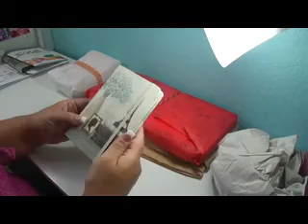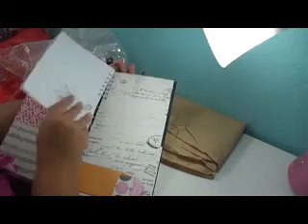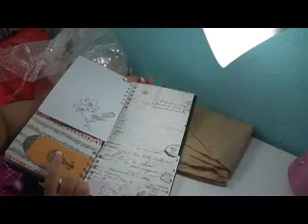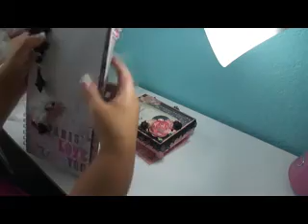RAK from iTripleDogDareU